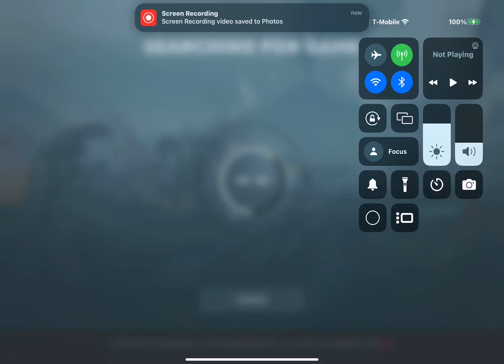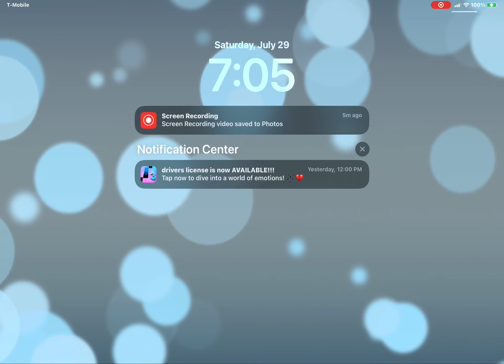July 29, 2023